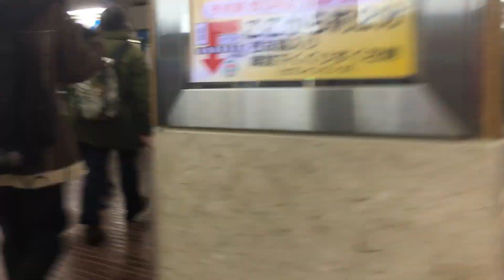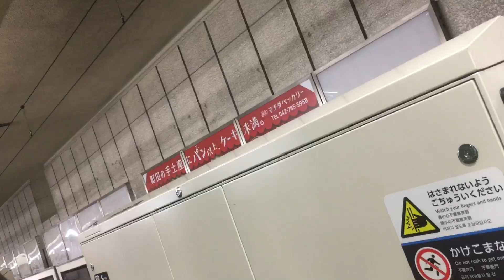朝の町田3 2024/11/29